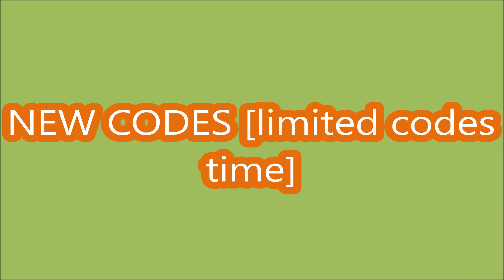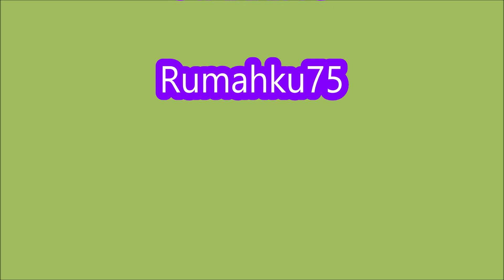*NEW CODES* [🚀EP 58] Toilet Tower Defense ROBLOX | LIMITED CODES TIME | 27 AUGUST 2023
- NEW CODES
-  LIMITED CODES TIME
-  [🚀EP 58]
- 27 AUGUST 2023